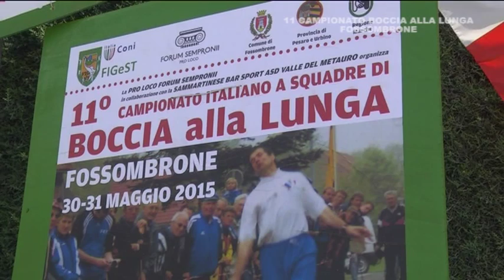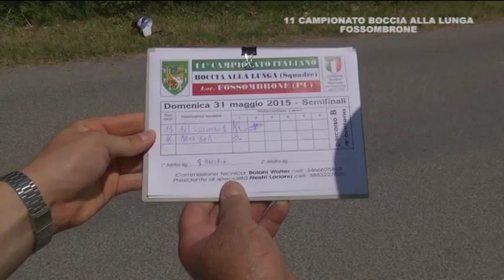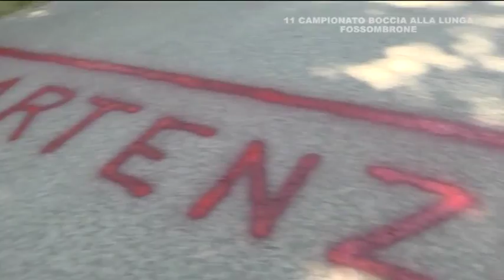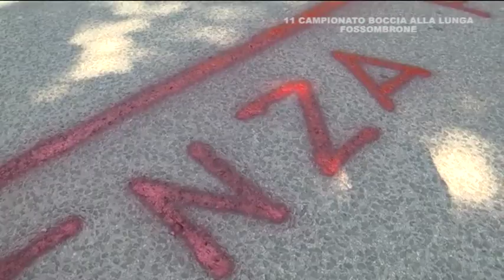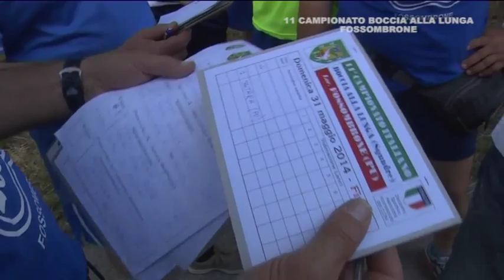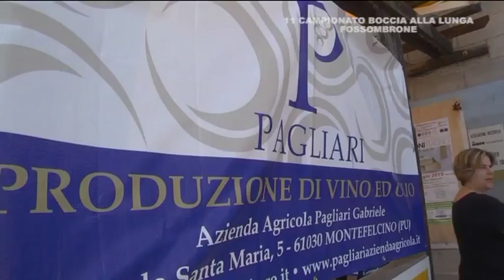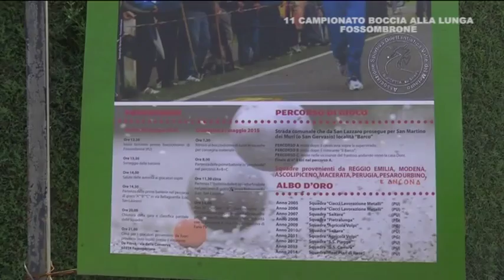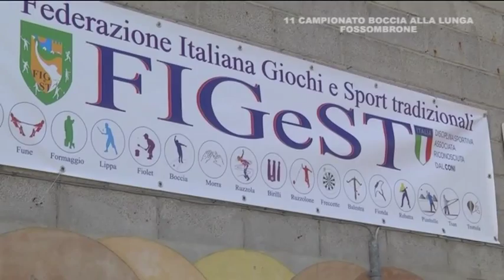11° Campionato italiano a squadre di boccia alla lunga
11° Campionato italiano a squadre di boccia alla lunga